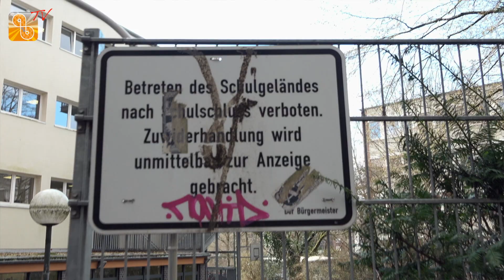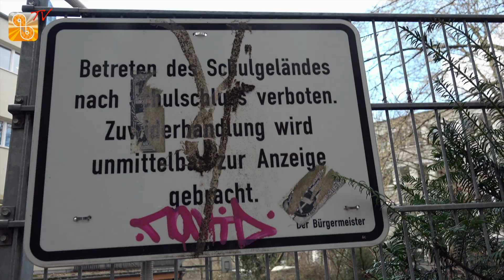Angriff auf Hanna Kaltenborn in Stolberg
Ein emotionaler Spaziergang mit Lukas Küchen als Mr. Gay Germany und Hanna Kaltenborn. Die Stolbergerin hatte eine transphobe Attacke wenige Wochen zuvor fast mit dem Leben bezahlt. Mit dem Stolberger Bürgermeister Patrick Hass sprach der zurückgetretenen Mr Gay Germany über Maßnahmen, die Sicherheit für queeren Menschen in der Stadt im Kreis Aachen zu verbessern.